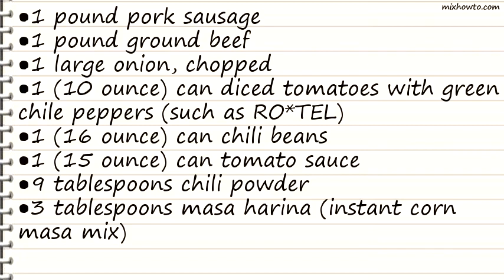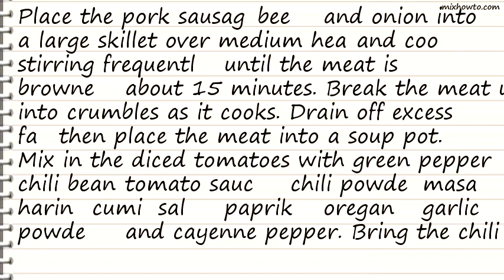Recipe Karens First Place Chili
INGREDIENTS:
●1 pound pork sausage
●1 (10 ounce) can diced tomatoes with green chile peppers (such as RO
TEL)
●1 (16 ounce) can chili beans
●3 tablespoons masa harina (instant corn masa mix)
●2 tablespoons ground cumin
●1 tablespoon salt
●1 teaspoon ground paprika